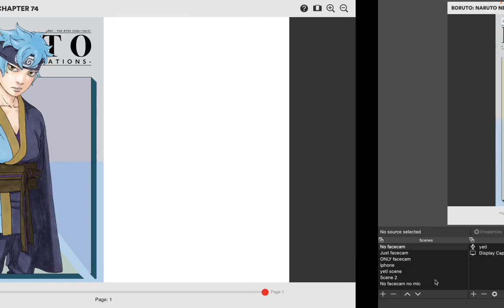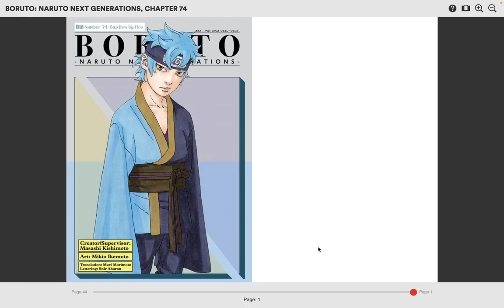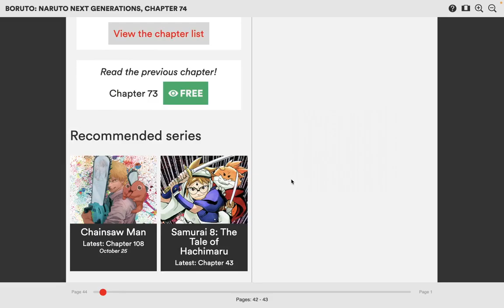Death to the Monthly Format!!! | Boruto Chapter 74 Thots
Just give me SOMETHING man